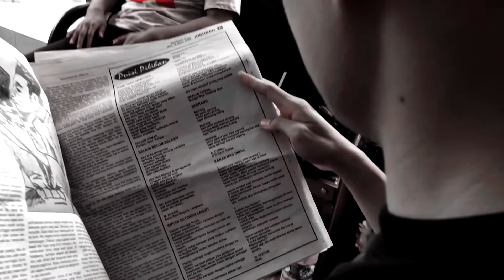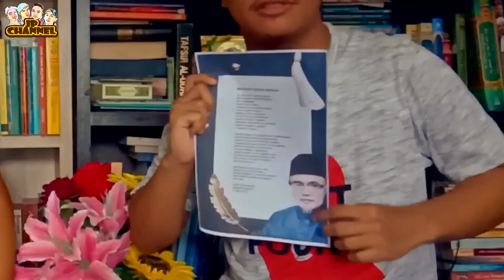EDISI MERDEKA : Sasterawan Muda | Malaysia Prihatin | JP Channel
kami dari seluruh warga JP Channel mengucapkan selamat hari kebangsaan Malaysia yang ke-63